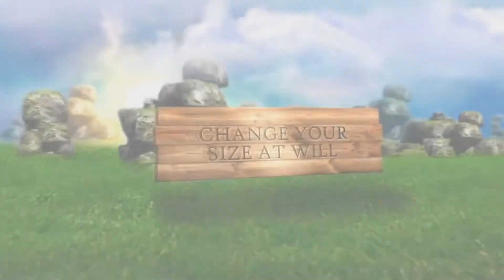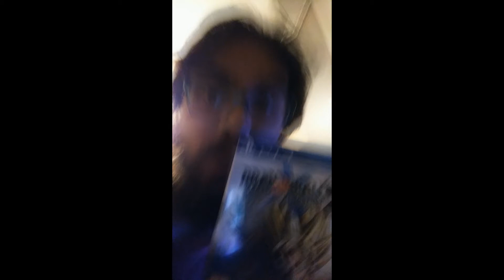Vlog | Noldoist'in Maceraları #1 - Dragon Ball Xenoverse 2 & World of Final Fantasy arıyorum!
Dragon Ball Xenoverse 2 ve World of Final Fantasy'nin çıktığını duyduğumda yollara koyuldum, görev başındayken de sizler için ilk vlog'umu hazırlayayım dedim.